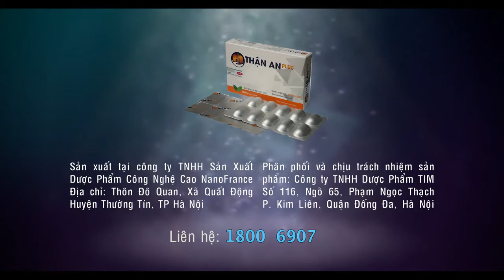[QUẢNG CÁO] Thận An Plus - Hỗ trợ bổ thận, mạnh gân cốt, hạn chế đau mỏi ngang thắt lưng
Chi tiết về sản phẩm:
THÀNH PHẦN
THÀNH PHẦN CÔNG THỨC CHO 1 VIÊN NÉN

Cao đẳng sâm : …… 110mg ( tương đương 300mg dược liệu )
Cao khiếm thực : …… 110mg ( tương đương 300mg dược liệu )
Cao Bán chi liên : …… 80mg ( tương đương 200mg dược liệu )
Cao Tang phiêu tiêu : …… 60mg  ( tương đương 150mg dược liệu )
Cao Ích trí nhân : …… 80mg ( tương đương 200mg dược liệu )
Cao Phong thạch hộc : …… 80mg ( tương đương 120mg dược liệu )
Cao Phục thần : …… 75mg ( tương đương 120g dược liệu )
Cao Đại táo : …… 60mg ( tương đương 120g dược liệu )

Phụ liệu : Tinh bột, Lactose, talc, magnesium stearate, PEG, màu thực phẩm vừa đủ 1 viên.

CÔNG DỤNG
Hỗ trợ bổ thận, mạnh gân cốt, hạn chế đau mỏi ngang thắt lưng.

Hỗ trợ làm giảm tình trạng đi tiểu đêm và tiểu ngày nhiều lần do chức năng thận suy giảm.

Người bị suy giảm chức năng thận.

Người đi tiểu nhiều lần vào ban ngày hoặc ban đêm.

Người tiểu nhiều lần vào một giờ nhất định trong ngày,

hoặc tiểu nhiều lần trước khi đi ngủ nhưng cả đêm lại không bị dậy đi tiểu.

Người bị viêm đường tiết niệu, tiểu buốt

Người bị đau mỏi ngang thắt lưng do thận yếu

CÁCH DÙNG
Người từ 15 tuổi trở lên : Ngày 4 viên, chia làm 2 lần, mỗi lần 2 viên. Uống sau ăn khoảng 30 phút hoặc trước khi đi ngủ.

LƯU Ý
Không dùng cho người có dị ứng với bất kỳ thành phần nào của sản phẩm.

Phụ nữ đang mang thai không nên dùng.

Thực phẩm này không phải là thuốc và không có tác dụng thay thế thuốc chữa bệnh.